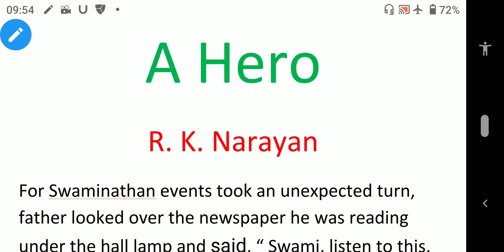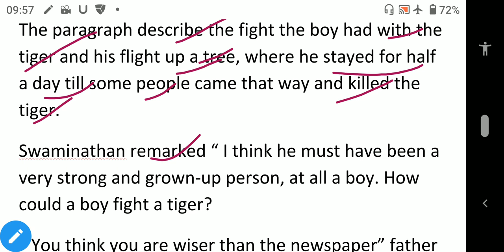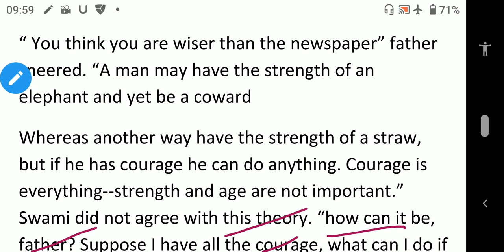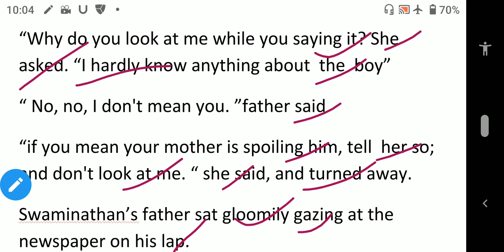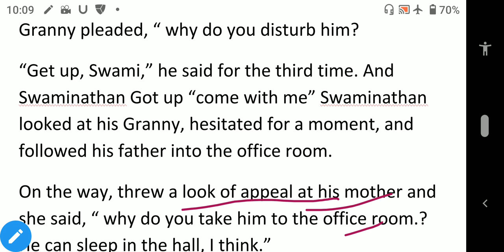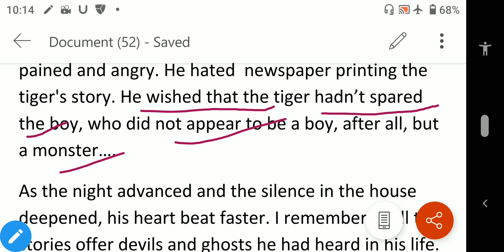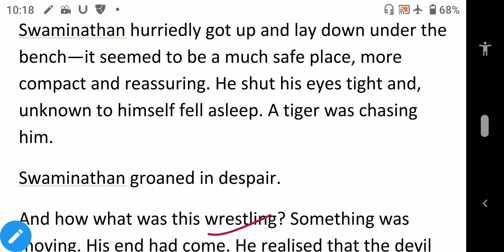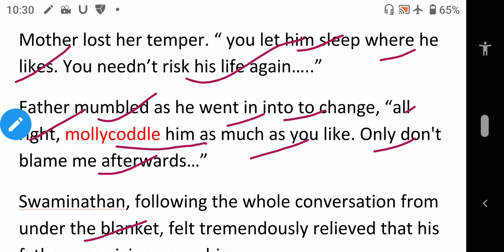A Hero by R. K. Narayan English literature class 6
A Hero by R. K. Narayan
Explain in both Hindi and English